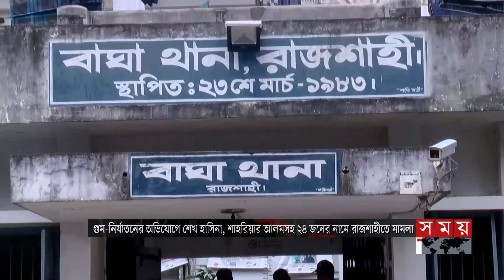গুম-নির্যাতন: শেখ হাসিনার বিরুদ্ধে মামলা | Case | Sheikh Hasina | Shahriar Alam | Rajshahi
Somoy TV: t.ly/Se1z
Somoy TV Bulletin: t.ly/iqIq
Somoy Entertainment: t.ly/3dWC
Somoy Sports: t.ly/iASp
SOMOY TV ISLAMIC: t.ly/zU6a

Somoynews.tv: t.ly/Y7ab
খেলার সময়: t.ly/xJ5H
সময়ের গল্প: t.ly/EW3M
এ সময়ের বাণিজ্য : t.ly/m3ir

Groups:
Somoy TV (Official)✅: t.ly/ajiO
Somoy Entertainment✅: t.ly/8CLh
Somoy Business✅: t.ly/4xaJ